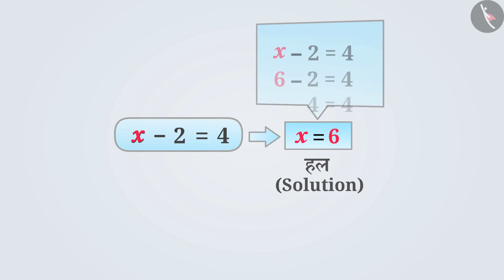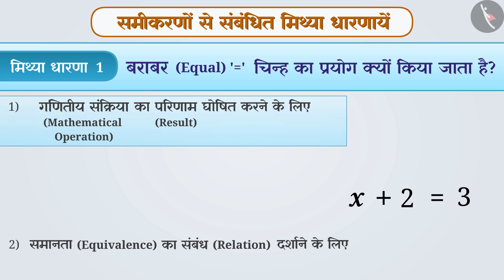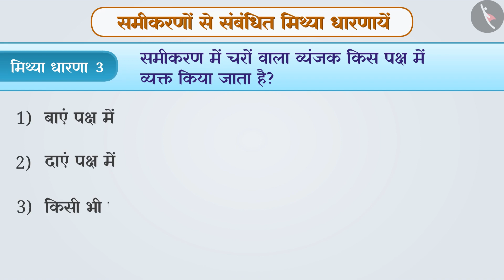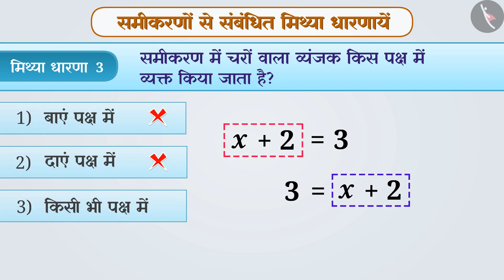समीकरण और उसके हल | Part 3/3 | Equation and its Solution | Hindi | Class 6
समीकरण और उसके हल  | Part 1/3 | Equation and its Solution | Hindi | Class 6 | बीजगणित | कक्षा 6 | NCERT | बीजगणित

Equation and its Solution | Algebra | Grade 6 | NCERT | Algebra

Welcome to part 1 of Equation and its Solution. In this video, we will discuss the concept of Equation and its Solution.